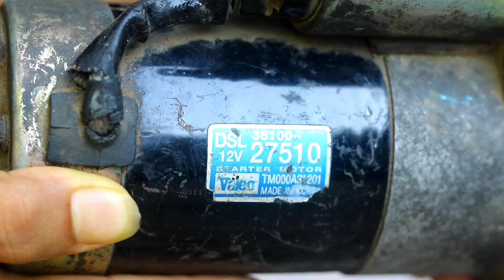How to Connection Car Alternator And Starter Motor | Starter Motor And Alternator Wiring